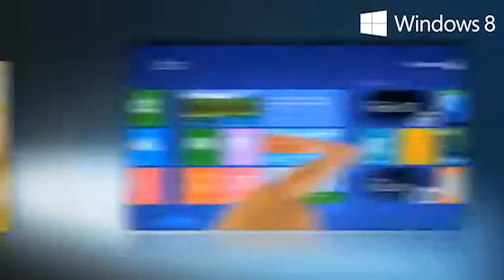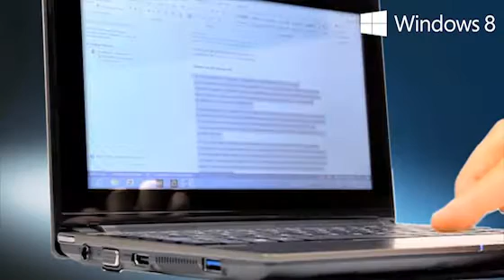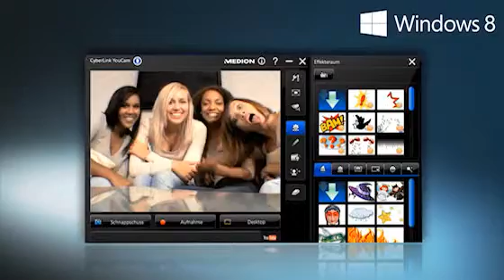MEDION AKOYA TOUCH -E1318- MD99240 Nederlands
500 GB grote S-ATA harde schijf
Voor meer dan 100.000 muzieknummers/foto's (4 MB per nummer/foto)
2 GB DDR3L SDRAM werkgeheugen
Met snelle en stroombesparende geheugentechnologie
High Definition Audio met 2 luidsprekers
Gecertificeerd voor Dolby® Advanced Audio v2
25,4 cm/10" multitouch breedbeeldscherm met led-backlighttechnologie
en een HD-resolutie van 1.366 x 768 pixels. Beleef meer interactie: geoptimaliseerd voor touchbediening met Windows 8.
Snelle draadloze LAN technologie
IEEE 802.11n-standaardtechnologie met ingebouwde Bluetooth 4.0-functie
USB 3.01 -- de gegevensturbo
Draag nu veel sneller gegevens over dan met USB 2.0.
Digitale HDMI®-audio/video-uitgang
Voor fantastische multimedia-ervaringen
Ingebouwde HD-webcam en microfoon
Multikaartlezer voor SD-, SDHC-, SDXC- en MMC-geheugenkaarten
MEDION® Clickpad
Groter werkvlak met beproefde multitouchfuncties, voor een comfortabel gebruik met minder clicks
MEDION® Solid-toetsenbord
Het ergonomische toetsenbord met apart staande toetsen voor een grotere stabiliteit en snelle, comfortabele invoer.
Li-ionaccu met 3 cellen
Netwerkcontroller (10/100 MB/s)
Afmetingen (B x H x D)/Gewicht
ca. 266 x 27 -- 28 x 186 mm/ca. 1,25 kg (incl. accu)